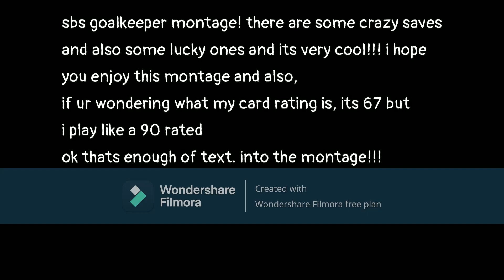super blox soccer goalkeeper montage!!!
this is my best video ever made yet lol hope you like this